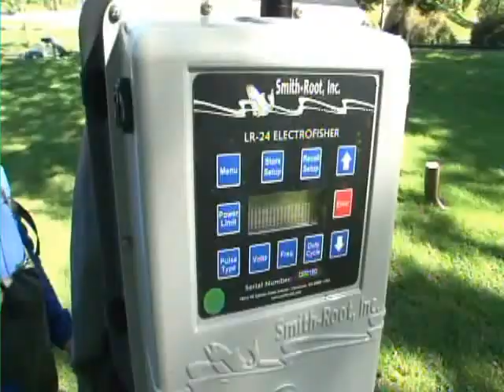Electrofishing, as featured on The 5 O'Clock Show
Host Michelle Ferreri joins Erin McGauley and Terri Cox, of the Otonabee Region Conservation Authority, as they electrofish Riverview Creek (Peterborough, ON) to assess the fish population. Thanks to the support of the 5 O'Clock Show team and CHEX Television for this feature. The original show aired September 19, 2013.